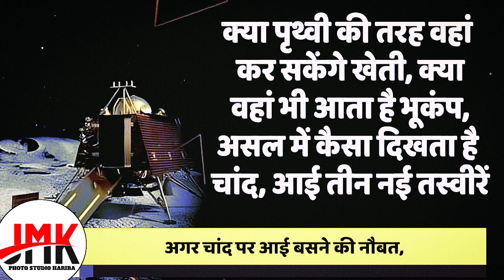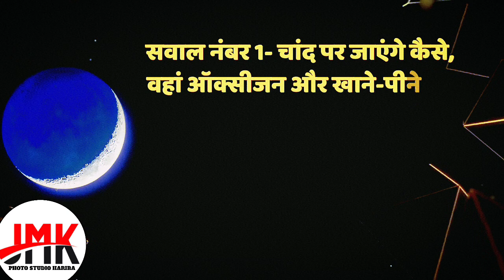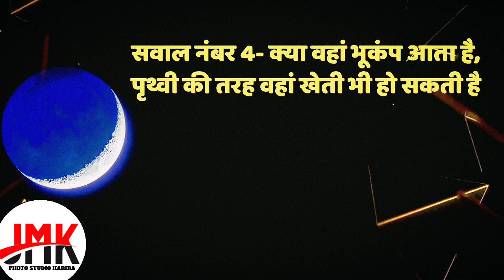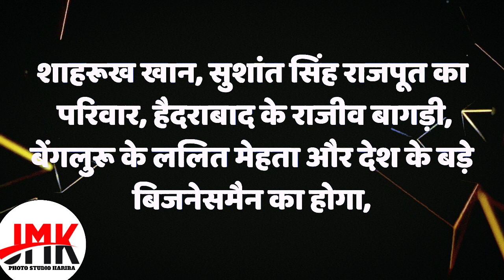चांद से चंद्रयान 3 में क्या क्या जानकारी भेजी देखी 🫡🫡🫡